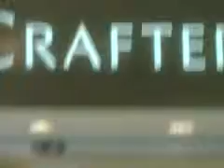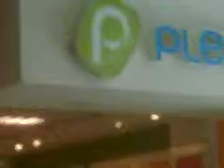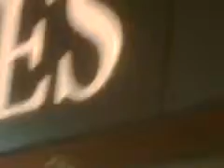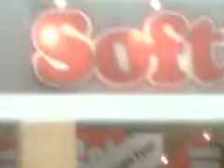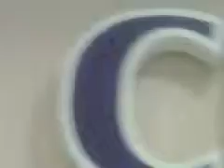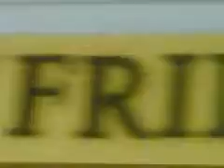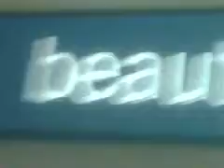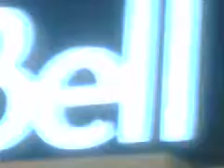Mall NSC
walk with me through the New Sudbury Center and experience 135+ stores:)